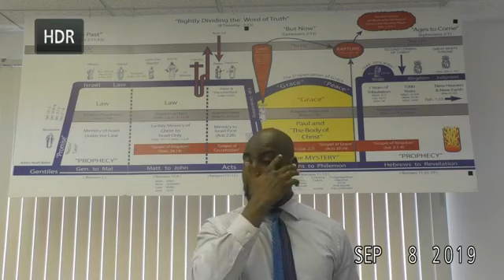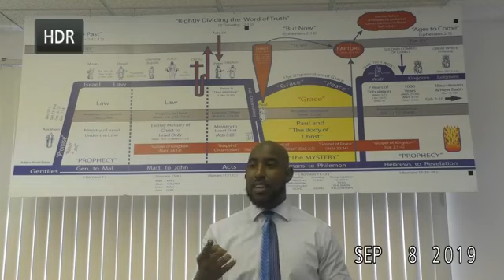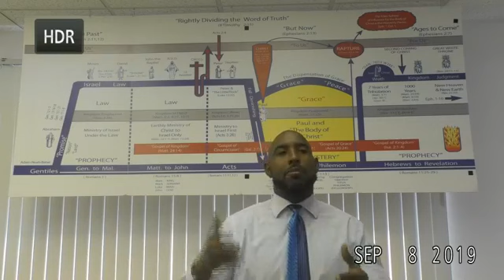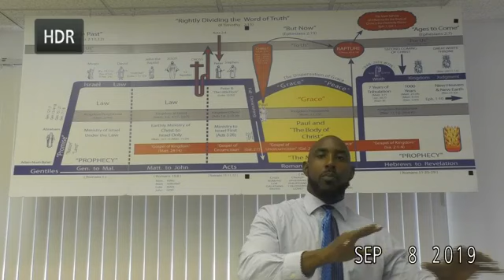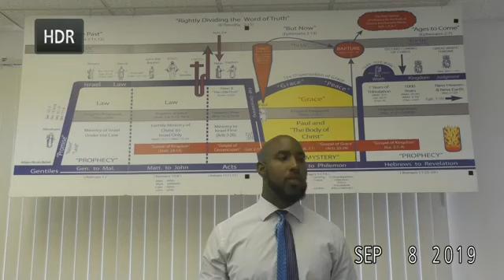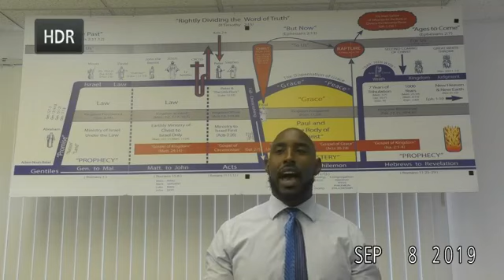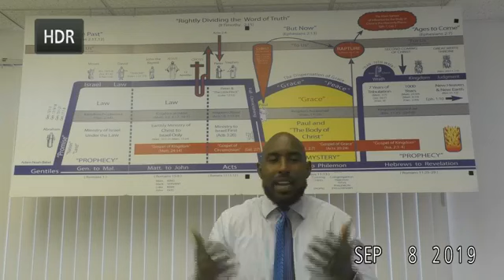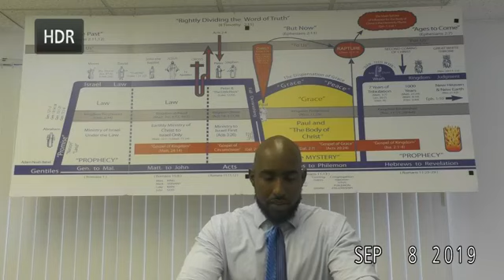1 Corinthians 12:7-11